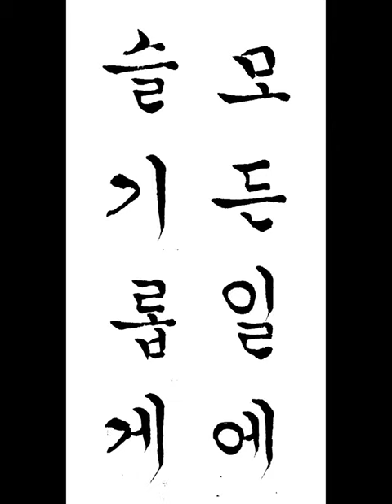모든 일에 슬기롭게 한글궁체